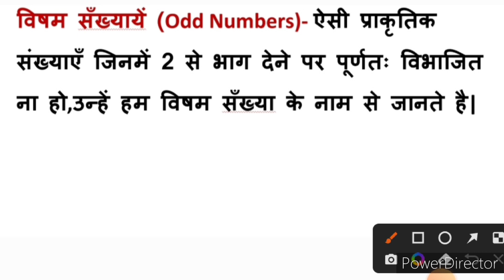विषम सँख्या किसे कहते है |visham sankhya kise kahte hai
odd numbers kise kahte hai